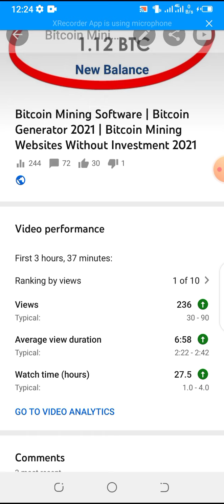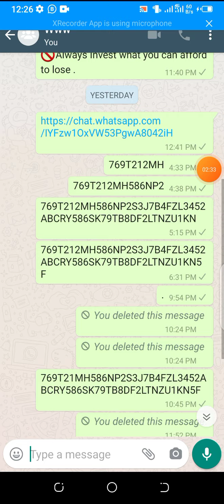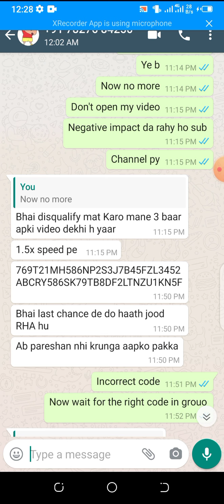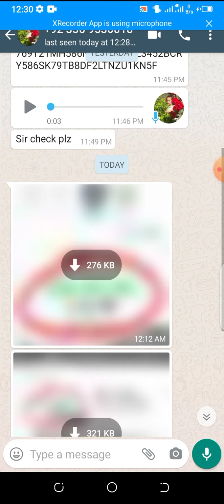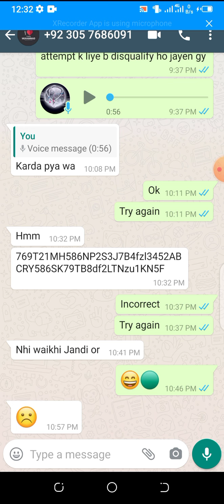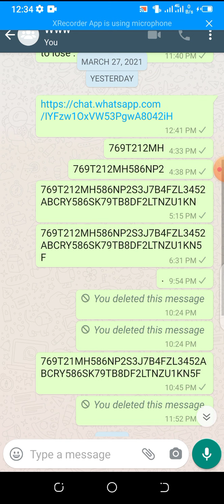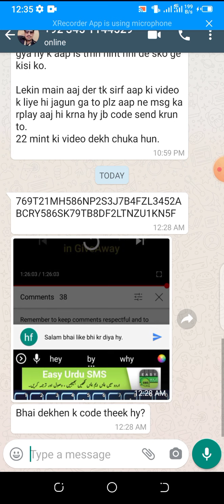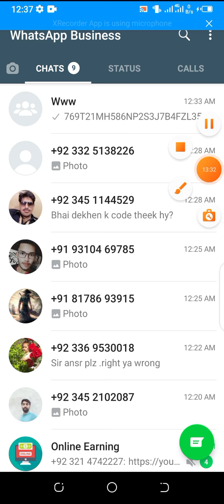Reward will be Equally Destributed to those who Watch full Video without Cheating